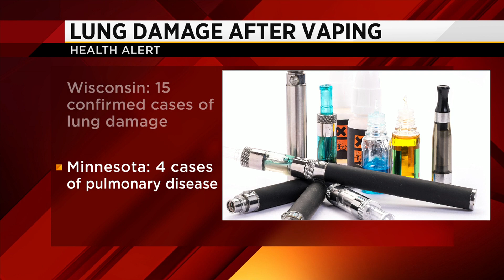Vaping and lung damage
VIDEO: Zac Lashway sits down with Dr. Rajul Parikh